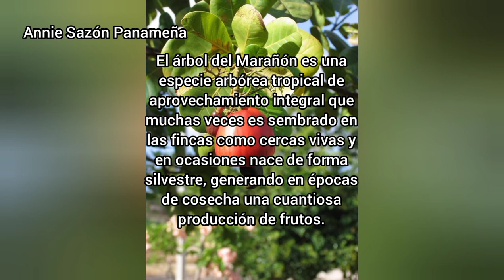Asando pepitas de marañón